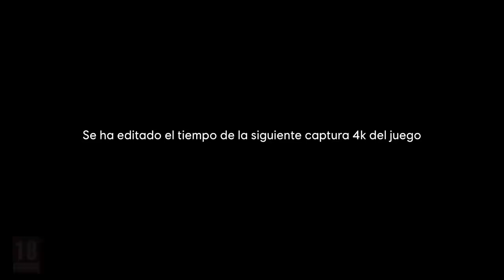Gameplay ASSASSIN'S CREED MIRAGE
Gameplay de Assassin's Creed Mirage, la nueva entrega de la saga de Ubisosft que llega el 12 de octubre. Para más información